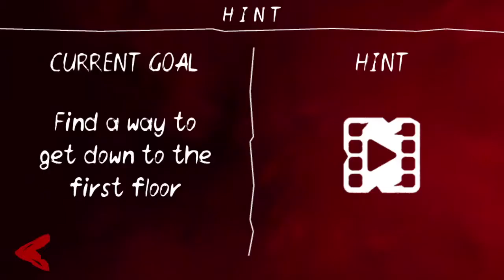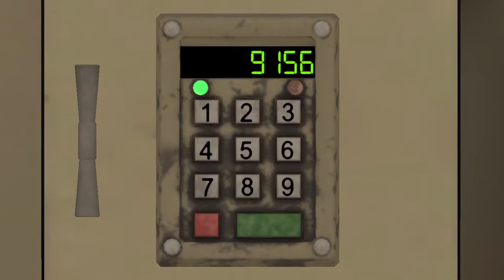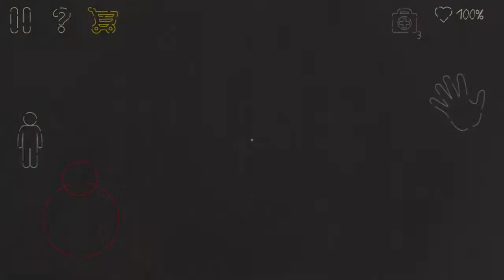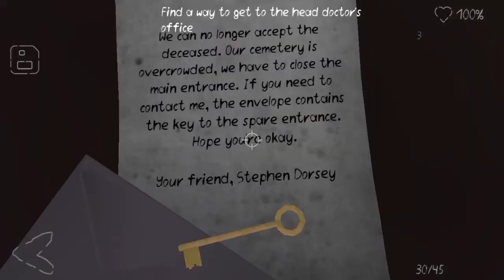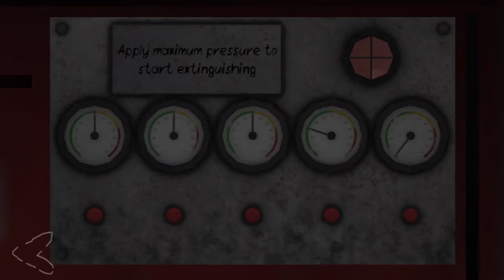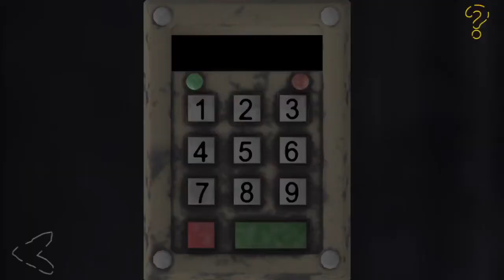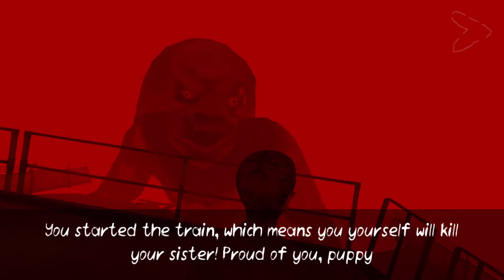Death Park 2 Full Gameplay Normal Mode!